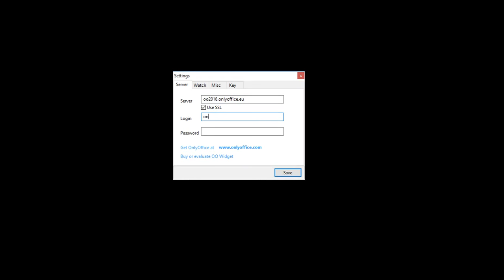OOWidget (OnlyOffice Tasks Windows Client) Connect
How to login the program into OnlyOffice Server.
You need to have existing OnlyOffice  account at a Cloud service or on your server.
Cloud server requires SSL.